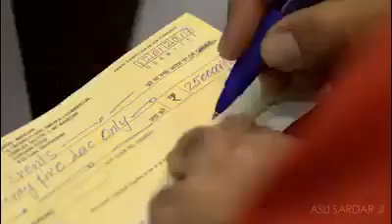Job is for job